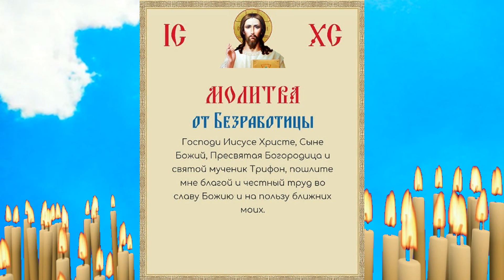Очень сильная Защитная Молитва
✅Регистрируйся по ссылке:
✅Выводи средства